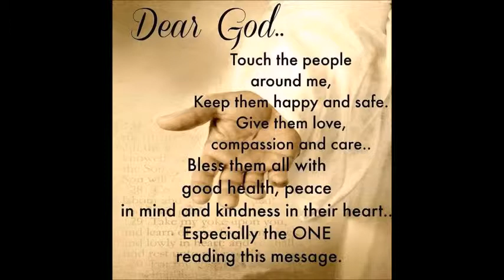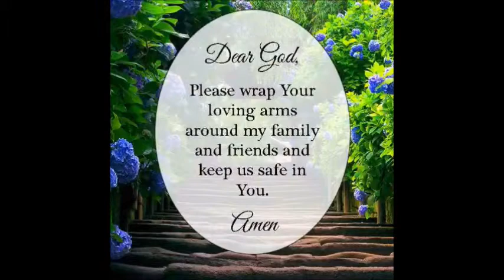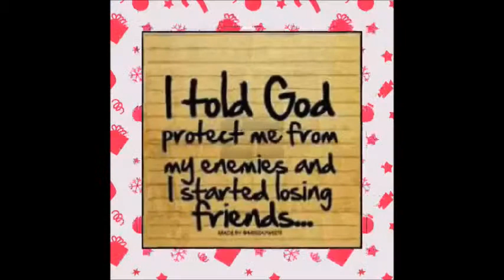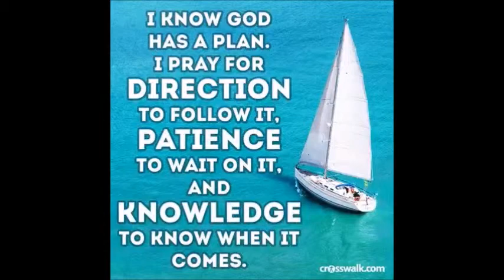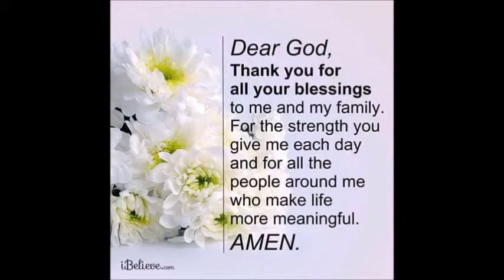SOUL FAST Day 40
OUR UNLOVING ISSUES